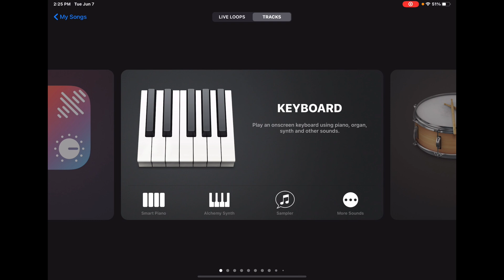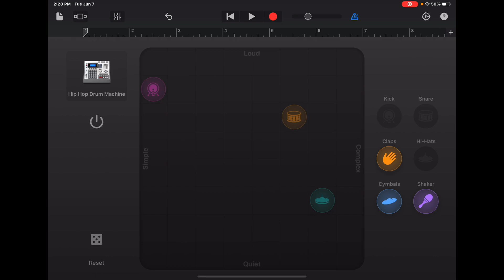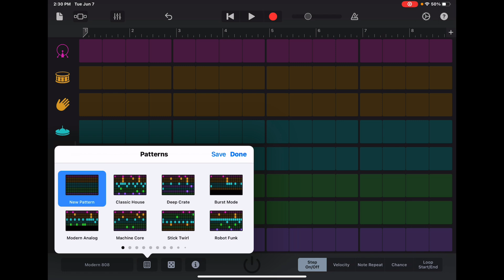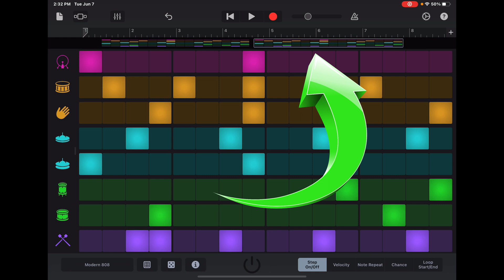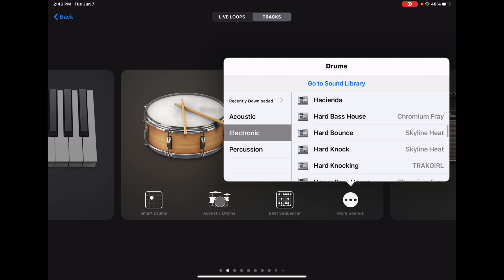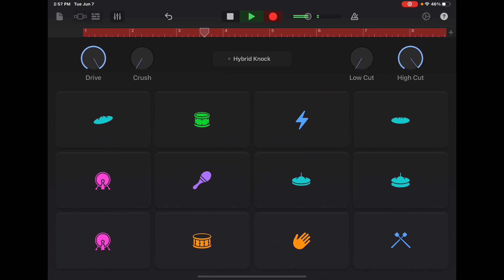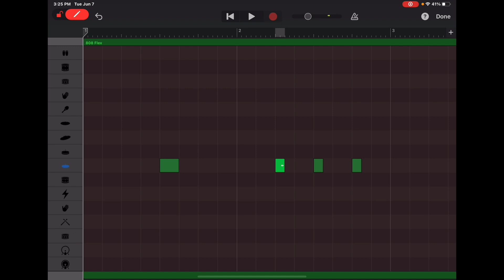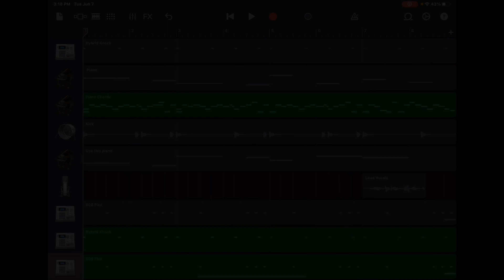Learning Garageband: DRUMS - Creating Kicks/Hi hats/Snares/Claps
Hi! I am going to show you how I create Kicks, Hi Hats, Snares, and Claps in GarageBand. I will go through the Drum section and explain the differences between the options below.
In this video I will show you how to use:
- Smart Drums
- Acoustic Drums
- Beat Sequencer
- More Sounds
Hopefully this is helpful!